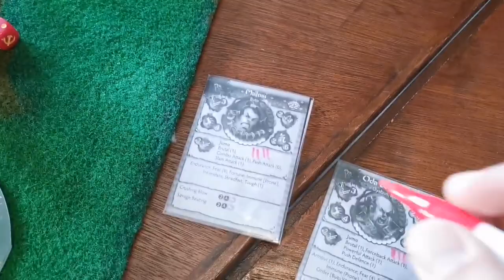BUSHIDO (Risen Sun) Battle Report: Silvermoon vs Ito Clan 70 Rice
Chris tries out the Ito Clan selecting from the models of John while John tries out his newly painted Silvermoon models. he only has 4 of them.